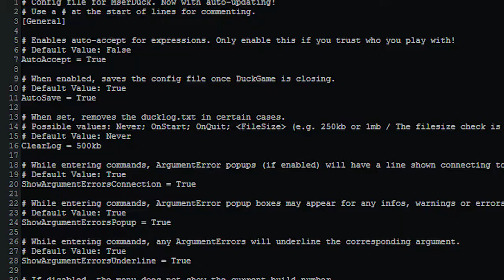MserDuck - Release Trailer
Be aware that this is not a final release of the mod, and *will* contain bugs, missing features and the like. That is also the reason for no workshop release just yet.
I am no longer actively developing the mod, meaning you as the community will play a huge role in managing the codebase and getting out new features. Check the readme for more information and instructions!

Report any bugs on the issues page instead of directly messaging me.

Features:
- 30+ Commands that can change your appearance, the objects in the level, and much more.
- 25+ new Items. They're weird, they're random, but they're there!
- 25+ new Modifiers. You can even toggle them directly in-game!
- The new Debug Mode allows you to inspect the level and its objects when working on custom content.
- Pitch instruments and quacks with your mouse. Easily create lobbies. Improved chat.
- Use the Permissions System to decide who can do what! Give users a role, and they can only run certain commands (or none at all).
- Don't want to constantly setup your lobby the same way? MserDuck includes a Config System which allows you to save all your binds, the current lobby settings (including enabled modifiers) and any other MserDuck-specific settings.